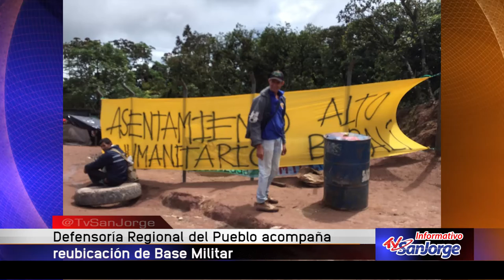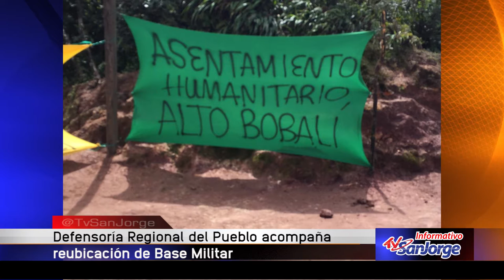Defensoría Regional del Pueblo acompaña reubicación de base militar